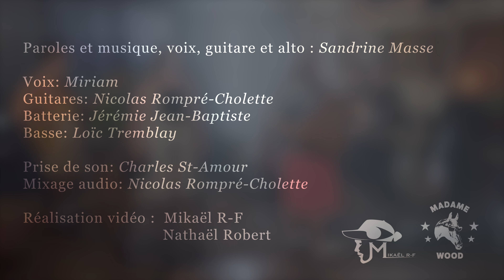J't'aime pareil - Live au Studio Madame Wood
Crédits
Paroles et musique, guitare et voix - Sandrine Masse
Guitare acoustique - Nicolas Rompré-Cholette
Voix et tambourin - Miriam
Basse - Loïc Tremblay
Batterie - Jérémie Jean-Baptiste

Prise de son - Charles St-Amour`
Mixage - Nicolas Rompré-Cholette
Réalisation vidéo - Mikaël Robert-Ferron et Nathaël Robert
Montage vidéo - Mikaël Robert-Ferron